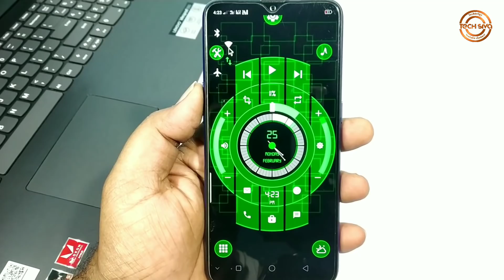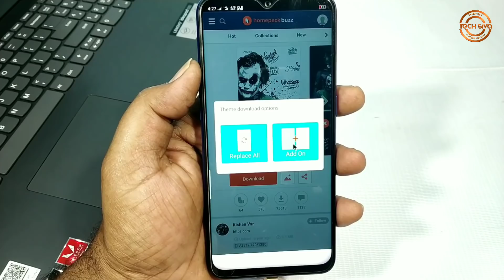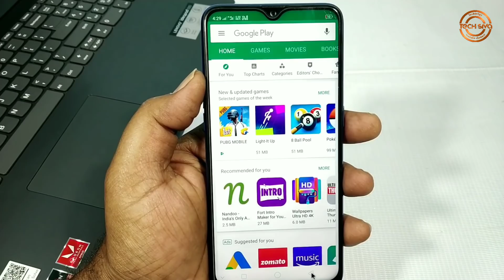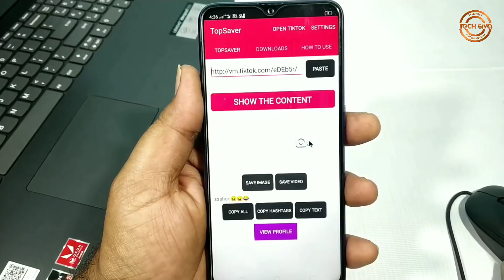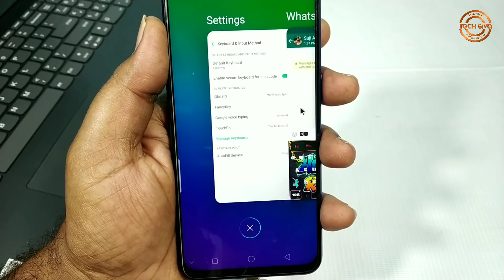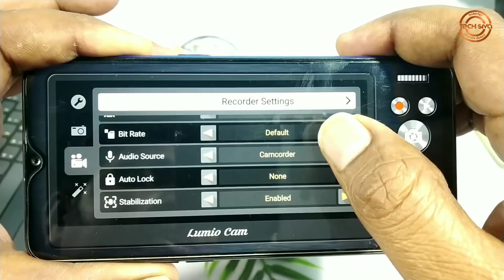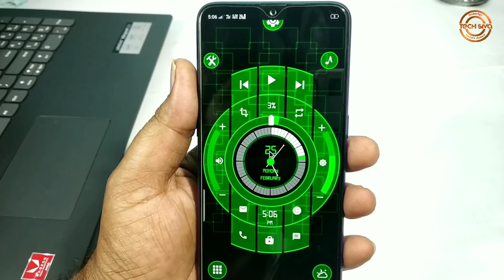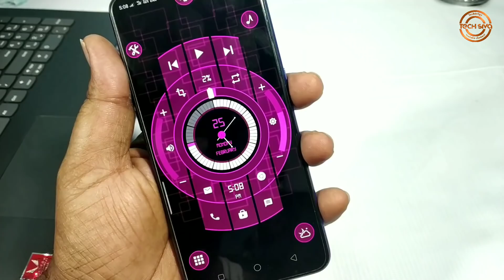Top 5 Apps To Redefine Your Mobile Experience | Free Themes and Wallpaper Apps 2019 | Tech siva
Top 5 Apps To Redefine Your Mobile Experience. Check This Video To Know About The Free Themes and Wallpaper Apps 2019.

App links here:
1.Homepack Buzz Launcher